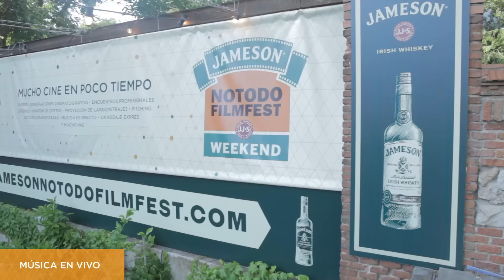Reportaje Jameson Notodofilmfest Weekend 2016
Imágenes de los mejores momentos de la IV edición de JamesonNotodofilmfest Weekend, que se celebró en la Cineteca de Matadero Madrid los pasados 10, 11 y 12 de junio.